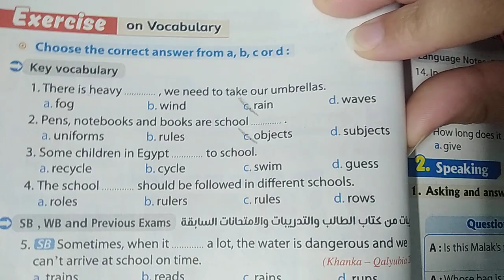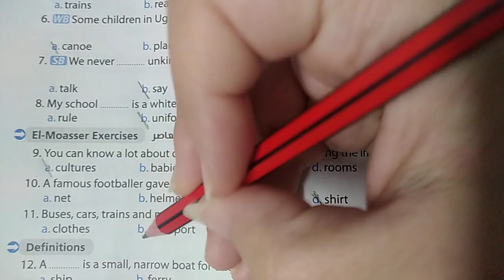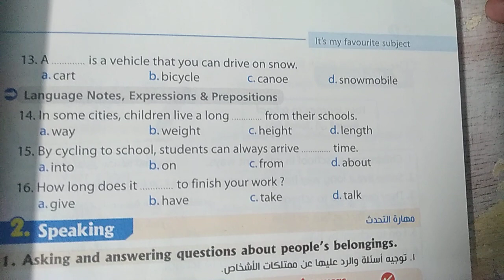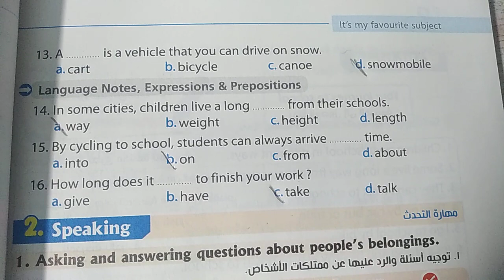حل ص96,97كتاب المعاصر unit 2الدرس 3,4 اولي اعدادي #2023